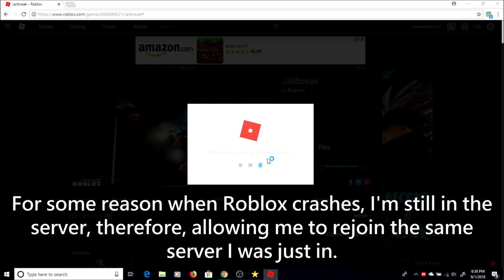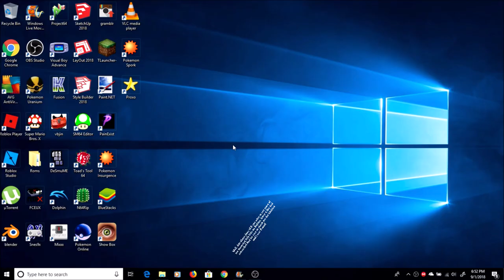Roblox: Jailbreak Hacking! I RULED THE SERVER!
Today I hack on Roblox Jailbreak and I arrested every single criminal! Enjoy! ;)